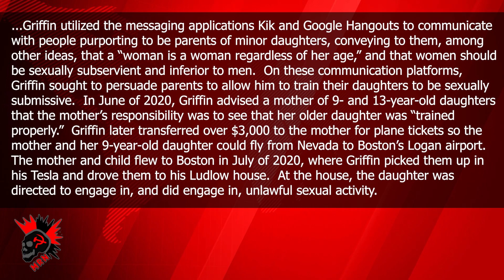CNN Producer Arrested for Underage Sex Grooming